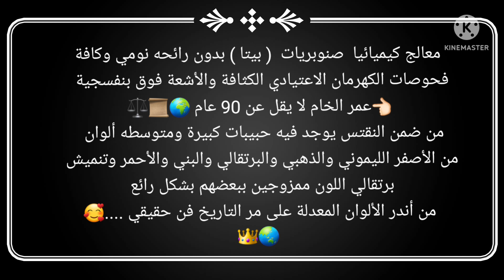كهرمان الماني طبيعي معالج من أرقى خامات الكهرب الألماني الحرب العالمية الثانية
أهلا وسهلا بيكم رابط حسابنا الشخصي فيسبوك 👇🏻
إسم الحساب في تيك توك( ركن النوادر )
( roknalnwader3)